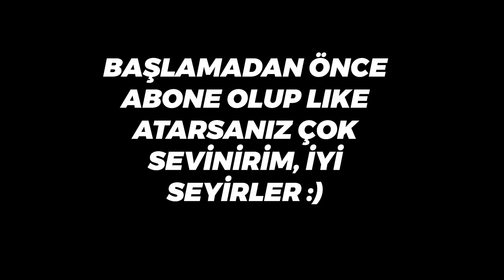Champions Vandal Bitirişiyle Kazandık | Valorant Yeni Set - Valorant Sova Oynanış - Sova Gameplay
Merhaba arkadaşlar, bu videoda yeni skin seti olan Valorant champions vandal ile oynadığım maçtan kesitler paylaşıyorum. İlk defa champions vandal bitirişi olan büyük Brimstone'un gördük.